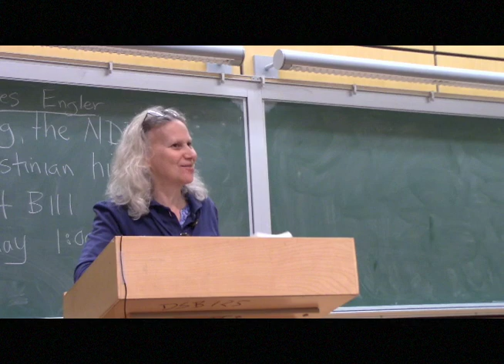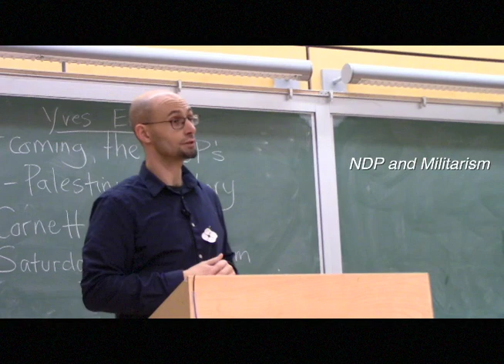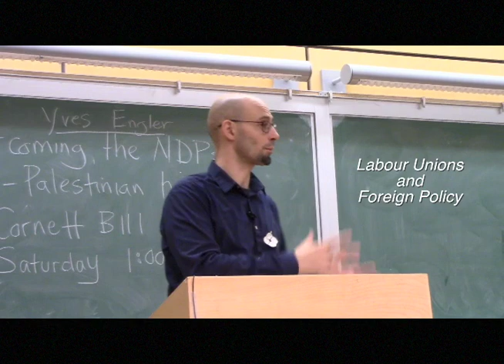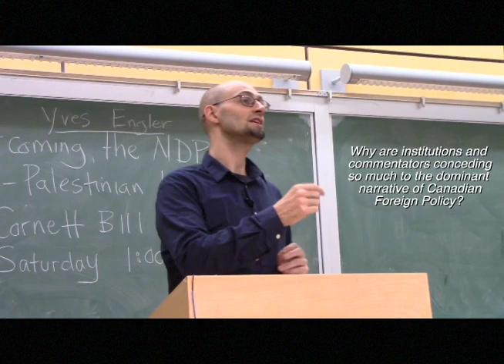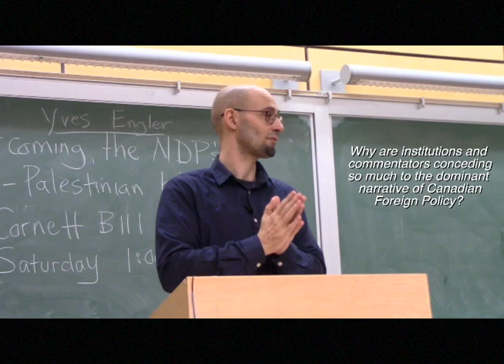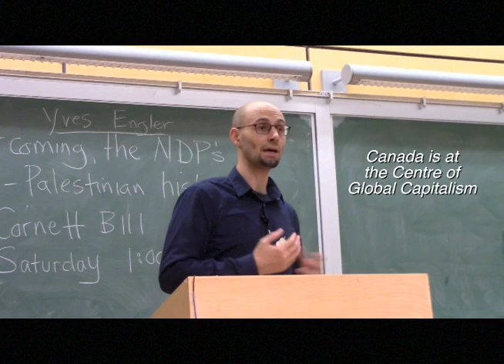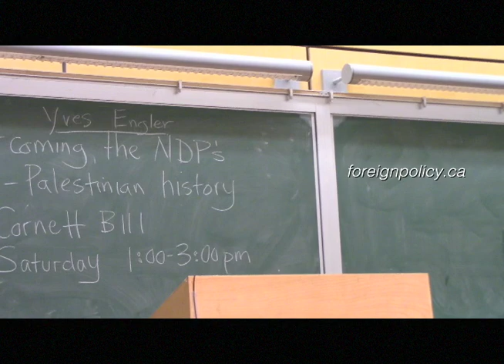Left Rright: Marching to the Beat of Imperial Canada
Yves Engler, historian and political scientist, exposes the fallacy of the "Peaceful Canada", and how the Left and the Right are normalizing and perpetuating a flawed narrative.
52 minute video - University of Victoria, Canada - November 1, 2018